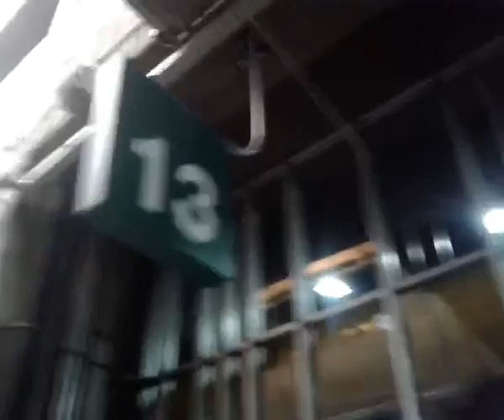VIAÇÃO ATIBAIA - SÃO PAULO - SP A ATIBAIA - SP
RODOVIÁRIA DO TIETÊ

 MARGINAL TIETÊ

PRESIDENTE DUTRA

RODOVIA FERNÃO DIAS

RODOVIÁRIA DE ATIBAIA -  SP